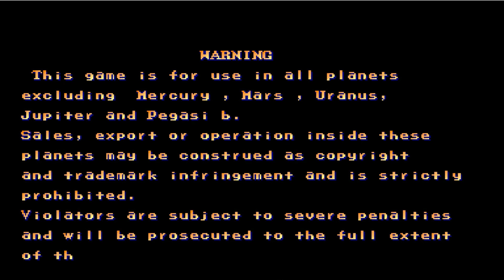Street Fighter ii CHAMPION EDITION SUPER GREEN KEN PLAYTHROUGH 4K 60FPS